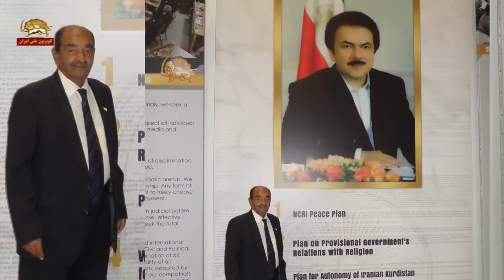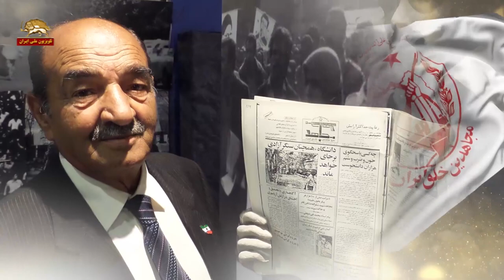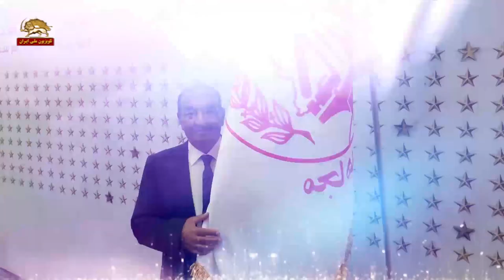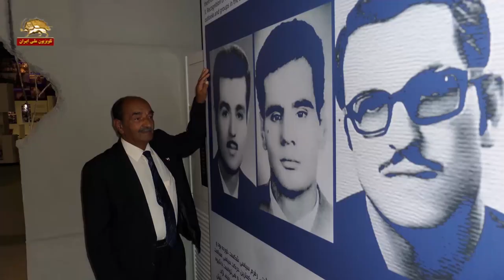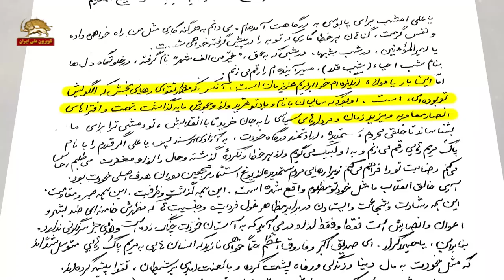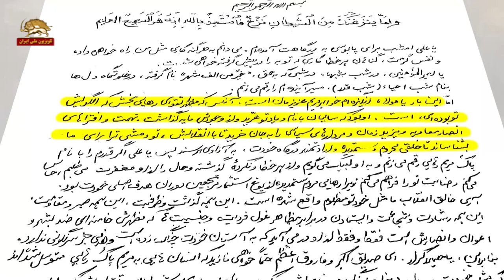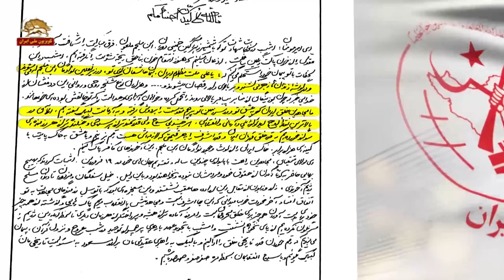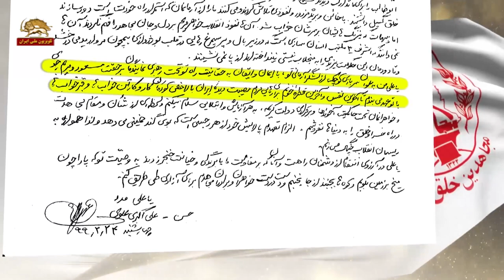درگذشت قهرمان پاکباز مجاهد خلق، حسن علی اکبر علوی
درگذشت قهرمان پاكباز مجاهد خلق حسن علی اکبری علوی
پس از سه‌دهه نبرد و پایداری برای آزادی

صحبتهای مجاهد حسن علوی
سلام بر حسین درود بر راهبران عقیدتی ام مریم و مسعود مرگ بر اصل ولایت فقیه
فدایی مریم و مسعود حسن علوی

نوبهار زندگی آمده سوی چمن
ای بهار آرزو برسر خلقمان سایه فکن
بله با آمدن بهار طبیعت و شکفتن گلها آرزوی آمدن بهار زندگی مردممون یعنی آزادی زنده میشه

مجاهد خلق حسن علی اکبری علوی پس از سه‌دهه نبرد و پایداری برای آزادی، بامداد پنجشنبه ۱۲تیر۹۹ بر اثر ایست ناگهانی قلبی درگذشت و به‌یاران صدیق و شهیدش پیوست.

حسن متولد سال۱۳۲۹ در تبریز که در جوانی به‌استخدام ارتش درآمده بود، قبل از بالا گرفتن قیامهای ضد سلطنتی از طریق یکی از دوستانش با نام و آرمان مجاهدین آشنا شد و همزمان با اوج‌گیری انقلاب با قیام مردم همراهی‌کرد.

حسن که پس از انقلاب  ضد ارتجاع  حاکم و هوادار مجاهدین بود، پس از آنکه در مهرماه ۱۳۵۹ در جنگ به اسارت نيروهاي عراقي در آمد، در دوران اسارت خطر ها و کین توزی پاسداران و سرسپردگان خمینی ضد بشر چنگ درچنگ می شد و پس از آتش بس براي آزادي مردم و ميهنش از چنگال بدترين دشمن ايران و ايراني به ارتش آزاديبخش پيوست.

من حسن علوی هستم مجاهد شهید علیرضا احمدخواه یکی از پرسنل غیور و میهن پرست ارتش بود که در اول مهر سال ۵۹ در منطقه خرمشهر که جنگ ایران وعراق شروع شد و خمینی دجال اونو برافروخت به اسارت دراومد خود منهم چند روز بعد از اون در منطقه موسیان دستگیر شدم و در اردوگاه موصل که محل نگهداری اسرا بود با هم آشنا شدیم. من خیلی زود دریافتم که علیرضا هوادار سازمان مجاهدین خلق و این باعث خوشحالیم بود و چند نفر از بچه ها که اونها هم هوادار بودن باعث شد که ما دورهم جمع بشیم ویک تشکلی اونجا برای خودمون درست بکنیم بعد از دوسال علیرضا رفت یک جای دیگه. منم رفتم یک جای دیگه تا اینکه اومدیم خوشبختانه افتخار پیوستن به سازمان مجاهدین را پیدا کردیم و اینجا دیدمش خیلی خوشحال شدم و خوشبختانه هم از اولین روز تا حالا تا روزی که شهید شد در هفتم  مهر ما باهمدیگه بودیم
از آن پس، حسن بيش از ۳ دهه را در صفوف مجاهدین با اخلاصی که  همواره مورد تحسین همرزمانش بود در كليه نبردهاي ارتش آزاديبخش دلیرانه جنگید و به‌عنوان یک افسر مهندسی در ارتش آزادیبخش به‌ایفای مسئولیتهایش پرداخت.  او مجاهدی بود از خودگذشته، شجاع و یار ویاور همرزمان، و پیشگام خطر پذیری در عملیات و نبردها، که در بازکردن دهها میدان مین نقش اساسی داشت.
او در مناسبات درونی مجاهدین به صمیمیت و مایه گذاری برای یاران و روحیه سرشان و رزمنده شناخته می‌شد و از دست‌اندرکاران و تهیه کنندگان برنامه‌های شاد و شور انگیز در جمع و رزمندگان یکانش  بود. همرزمان اشرفی حسن، او  را در این سه کلمه تعریف می‌کنند: «مجاهدت، عشق و دوستی»
چهارشنبه سوری – لیبرتی –اسفند ۹۰

حسن:از اینکه قدری معطلتون کردم خیلی ممنونم – سال انتخاباتی من در این سال بدون هول دادن حرکت کنین

حسن در رزم ایدئولوژیک پیشتاز بود و یاران و همرزمانش اخلاص و یگانگی او را  به مثابه الگویی آموزنده می ستودند. او که در انقلاب  ایدئولوژیک درونی مجاهدین به دنیایی جدیدیی از رهایی و پاکبازی راه یافته بود،  در این باره در شب قدر رمضان سال۹۷ می نویسد: «این بار یا مولا  انگیزه‌ام از خواهر مریم عزیزمان است. آن‌کس که مظهر تقوای رهایی بخش است که الگویش تو بوده ای. او بود که سالیان با نام و یاد تو غرید و از وجودش مایه گذاشت. تهمت و افتراهای انصار معاویه و یزید زمان و مردارهای سیاسی را به جان خرید تا با انقلابش تو و مشی ترا را به ما بشناساند تا خلقی محروم و ستمدیده و ارادتمند درگاه خودت به آزادی برسند».

روز ۱۲تیر۸۲ که روز شکست کودتای نافرجام و زد و بند ننگین ۱۷ژوئن بود، برای حسن روز انفجار شادی و اوج عزم و اراده برای جنگ صدبرابر برای بازگشودن راه آزادی میهن و مقابله با  توطئه‌های ارتجاعی و استعماری بود.
حسن علوی – اشرف – ژوییه ۲۰۰۶
ما والله اینجا جلو ستاد مقرمون بودیم که شورای رهبریمون دوان دوان اومد گفت که بچه ها خواهر مریم آزاد شدند. بعد اون لحظه ای بود که ما سر از پا نمی شناختیم. همه اینور و اونور می دویدیم می خوردیم به هم بعد طبق سنتهای مجاهدین که وقتی خبر خوش می شنویم می ریم اشرف گردی یک ماشین گیر آوردیم سوار شدیم رفتیم  وی اشرف میدون اشرف دیدیم یک عده از بچه ها دارند می دوند از بالا به پایین یک عده از پایین به بالا همه خوشحال گریه مون خنده هامون باهمدیگر مخلوط شده بود اصلا بهترین یعنی زیباترین لحظه تاریخ بود به نظرمن اون لحظه یی که خبر ازادی خواهر مریم رو شنیدیم
شعار حسن: خاتمی. خامنه ای رفسنجانی . مریم ما آزاد شد. اگر خاتمی دلش به نفت خوشه مریم ما به قلب آن تسلط داره ایران مریم مریم ایران ایران مریم مریم ایران

اون اون لحظه واقعا نمی تونم با کلمات بیان کنم او لحظه بود که خواهر مریم شوخی که نیست خواهر مریم آزاد شده بود ما هم دیگه سراز پا نمی شناختیم تمام امیدمون قلبمون زندگی مون و همه چیزمونه خواهر مریم . من که اون لحظه داشت قلبم از سینه ام داشت می زد بیرون. واقعا گریه می کردم می خندیدم بالا می پریدم اصلا نیم دونستم واقعا چه شد اینها فقط یک لحظه که داشتم احساس می کردم اون لحظه ای است که کله های پوک آخوندها زیر پای مجاهدین داره له می شه از خوشحالی که خواهر مریم آزاد شده بود اینها

مریم ما آزاد شد اگر خاتمی دلش به نفت خوشه مریم ما به قلب .
ایران مریم مریم ایران ایران مریم مریم ایران

دروان پایداری پرشکوه، دوران درخشش حسن در زندگی انقلابی و تشکیلاتیش بود.
 در جریان حملة مزدوران نیروی قدس سپاه پاسداران و سرسپردگان ولایت فقیه درعراق  به‌اشرف در ۶و ۷ مرداد ۱۳۸۸ و ۱۹فروردین ۹۰، حسن با تمام توان در برابر حملة وحوش ایستادگی کرد و از ناحیة سینه مجروح شد.